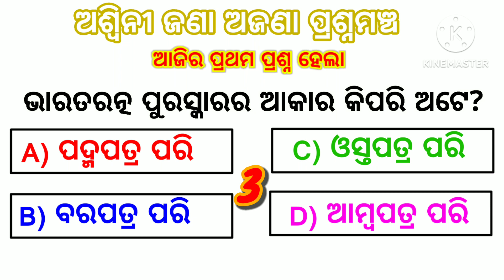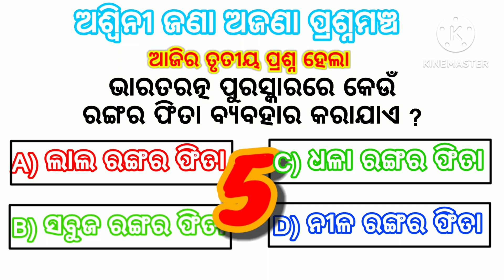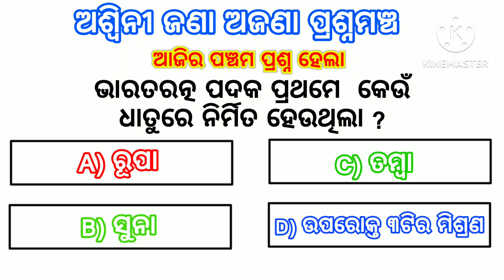ଭାରତରତ୍ନ ପୁରସ୍କାର କେଉଁ ଧାତୁରେ ତିଆରି କରାଯାଏ||Bharat Ratna award is made of which metal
ନମସ୍କାର, ଅଶ୍ବିନୀ ଜଣା ଅଜଣା ଚ୍ୟାନେଲ ଆପଣଙ୍କୁ ସ୍ଵାଗତ କରୁଛି। ଆମ ଚ୍ୟାନେଲ ଆପଣଙ୍କ ଜ୍ଞାନ ବୃଦ୍ଧି କରିବାର ପ୍ରୟାସ ଅହରହ ଜାରି ରଖିଛି। ଏହି କ୍ରମରେ ଆଜିର ଭିଡିଓରେ ଆମେ ଜାଣିବା ଭାରତରତ୍ନ ପୁରସ୍କାର କେଉଁ ଧାତୁରେ ତିଆରି କରାଯାଏ ||Bharat Ratna Award is made of which metal ବିଷୟରେ କିଛି ଜଣା ଅଜଣା କଥା। ଆଶା କରେ, ଆପଣ ଏହି ଜଣା ଅଜଣା ତଥ୍ୟ ଜାଣି ନିଶ୍ଚୟ ଖୁସି ହେବେ। ଭିଡିଓ ଭଲ ଲାଗିଲେ Like କରନ୍ତୁ। ଭିଡିଓ ବିଷୟରେ ଯଦି କୌଣସି ମତ ଥାଏ, ତେବେ  comment କରି ନିଶ୍ଚୟ ଜଣାନ୍ତୁ। ଭିଡିଓକୁ ସମ୍ପୁର୍ଣ୍ଣ ଉପଭୋଗ କରିଥିବାରୁ ଆପଣଙ୍କୁ ଧନ୍ୟବାଦ୍। ରହୁଛି। ନମସ୍କାର ଜୟ ଜଗନ୍ନାଥ 🙏🌹🙏